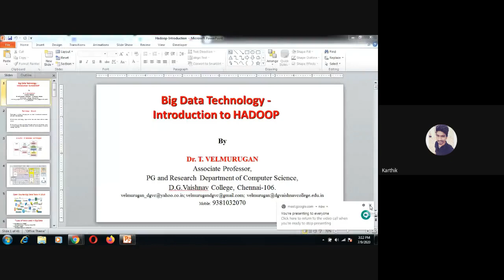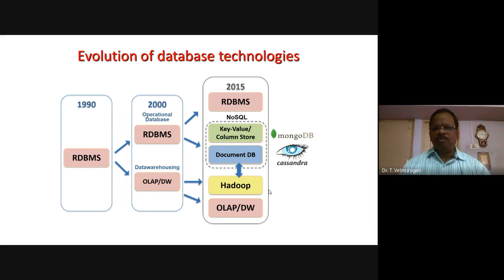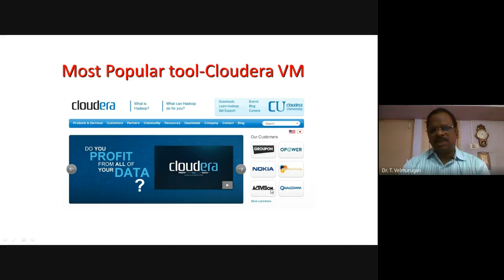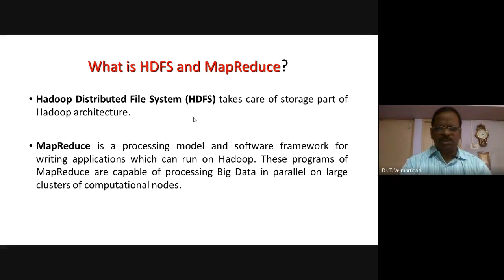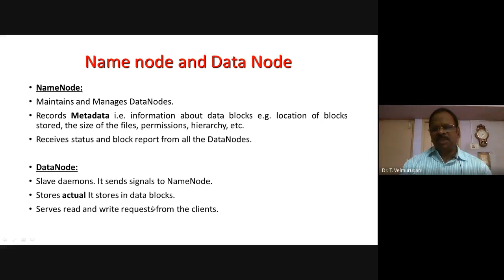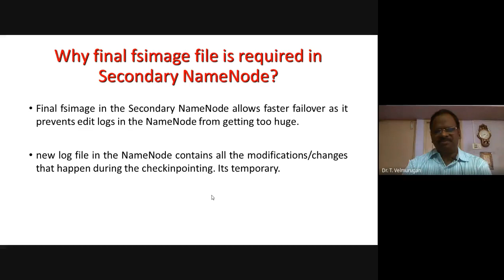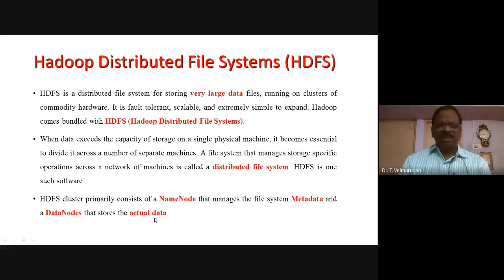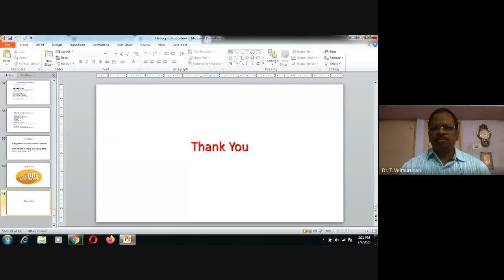HADOOP - An Introduction